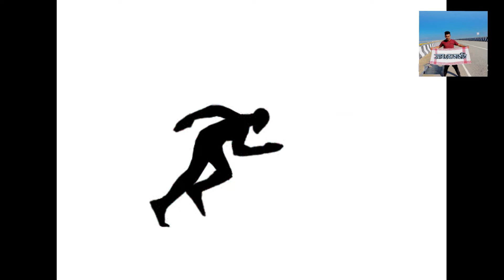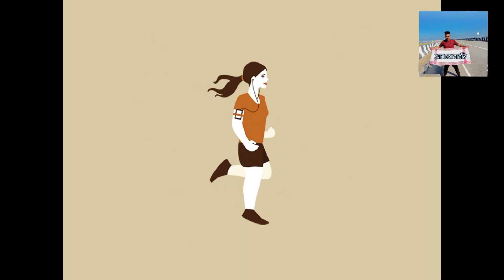|| বিফলতা তাৰ পিছত সফলতা || আজি মোৰ পাঁচ জন বন্ধু আৰক্ষী😊|| চেষ্টা কৰক হতাশ নহব||